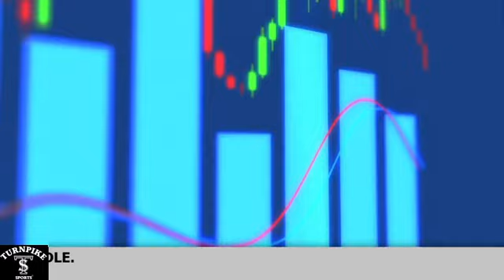Turnpike Sports® Book Report® - Ep 263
Each week sports and gaming attorneys Dave and Doug Weischadle discuss the news and notes from the sports betting industry - GeoComply Ohio transaction data, state benchmarks, sportsbetting deals and legislative updates from Massachusetts, Ohio and Colorado

for these and additional news stories.

Turnpike Sports®, BetFlash® and Book Report® are registered trademarks of D2 Holdings LLC and its exclusive licensee Granary Way Media LLC and its principals.